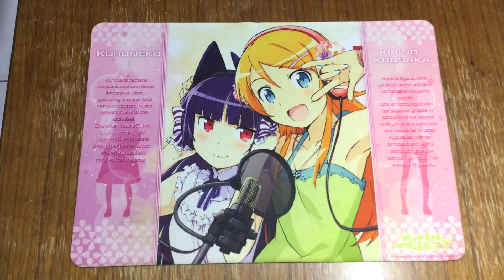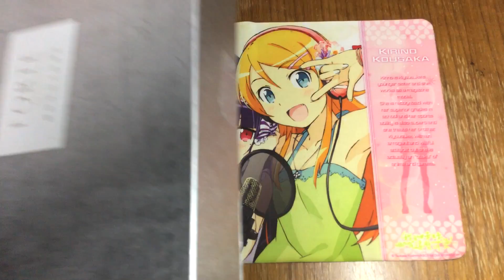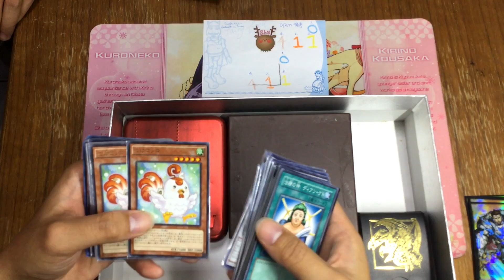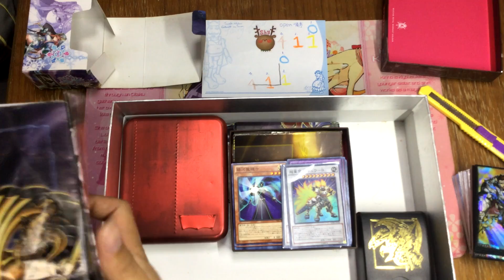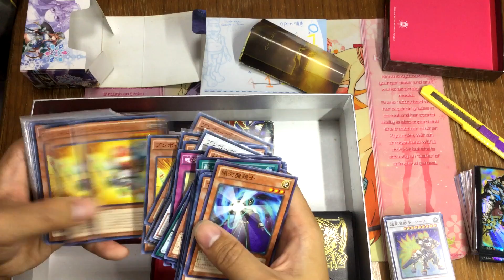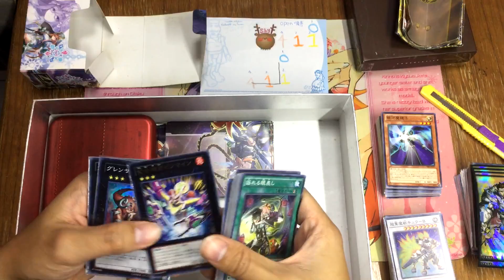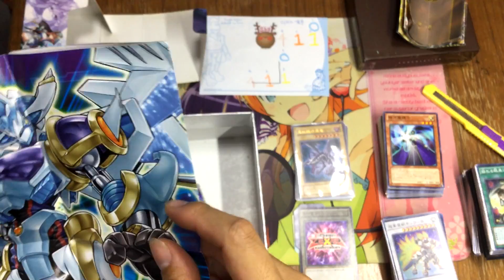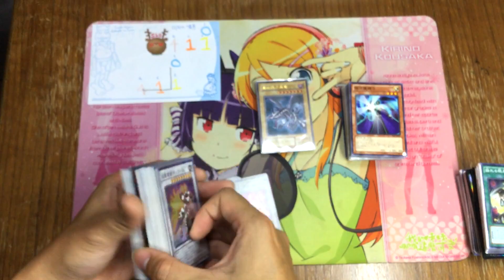【三伏開盒】【遊戲王】福袋!?